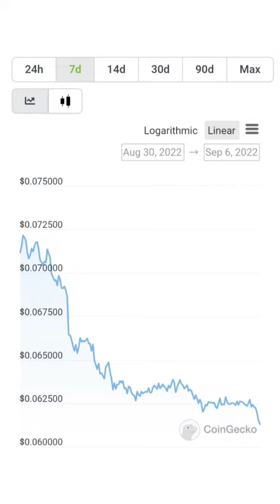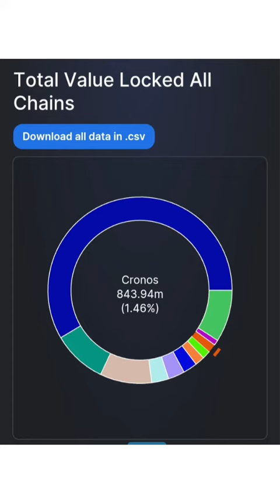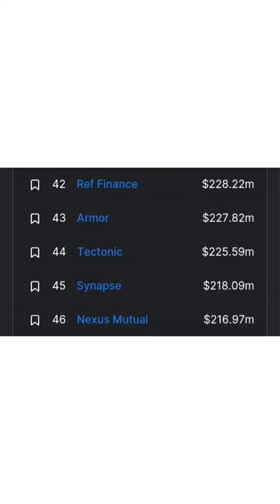CronosDaily Charts and TVL